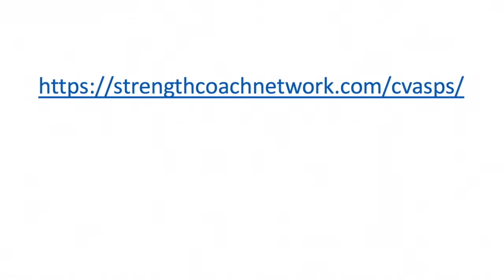Episode 286- Dr. Bryan Mann- Diving Deeper Into Our Typical Metrics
“If you have the ability to measure why are you estimating?”

This week we welcome Dr. Bryan Mann back to The Podcast to discuss how we can get better insight into our metrics with some simple equations. Dr. Mann discusses the role of some simple equations that coaches can utilize to dive deeper into the metrics that we all look at already. This includes looking at power outputs in jumps and momentum in sprinting to look at the how the athletes are developing in relation to their body mass. This will allow coaches to have a better understanding of, not just the effects of the added mass of the athlete, but also if they athlete may actually be strong enough.